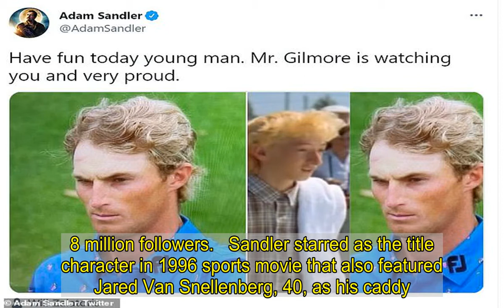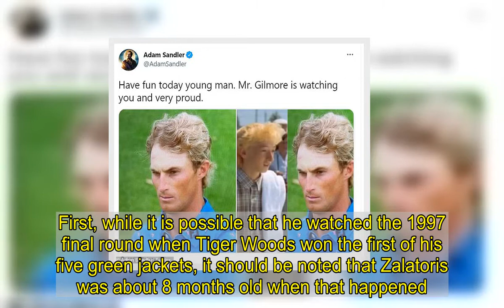Adam Sandler takes to Twitter to support golfer Will Zalatoris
Adam Sandler took to social media Sunday to support golfer Will Zalatoris who bears an uncanny resemblance to his caddy in Happy Gilmore.The 54-year-old comedian posted a message to Zalatoris, 24, on Twitter as he made a run at The Masters.'Have fun today young man. Mr. Gilmore is watching you and very proud,' Sandler tweeted for his roughly 2.8 million followers.   Sandler starred as the title character in 1996 sports movie that also featured Jared Van Snellenberg, 40, as his caddy.Zalatoris has embraced being likened to Gilmore's caddy.  He recently showed off his clubs and his wedge has a Happy Gilmore movie line engraved on it that reads, 'Mr. Gilmore, I'm Your Caddy'.Zalatoris was born six months after Happy Gilmore was released on February 16, 1996 and his youthful appearance and blond, curly hair has drawn comparisons to Gilmore's caddy.  The San Francisco native finished alone in second Sunday at the Masters.The skinny kid with mop-top blonde hair and an unflappable sense of California cool finished only one shot behind Hideki Matsuyama, 29, at Augusta National, his final round of 2-under 70 getting him to 9 under for the week and into the spotlight for as long as he wants.'I've wanted to be in this position my entire life,' Zalatoris said. 'I don't need to shy away from it now. I've made it this far. Why now be timid? I thought I did a really good job of enjoying the moment but not letting it get to me, too.'   Zalatoris said he's watched Sunday at the Masters 24 times, which is probably no more than a slight understatement. First, while it is possible that he watched the 1997 final round when Tiger Woods won the first of his five green jackets, it should be noted that Zalatoris was about 8 months old when that happened. And he didn´t watch this year´s final round because, well, he was playing instead.But let these numbers illustrate how much his life has changed, and how quickly it happened: In April 2019, he finished 61st in an event called the Dormie Network Classic and earned $1,408. In April 2021, he finished second at the Masters and earned $1,242,000.'I just took as many mental images in my mind, because I´ve watched this tournament for as long as I can remember,' Zalatoris said. 'And the fact that I was a part of it is pretty special, and the fact that I contended is even cooler.'